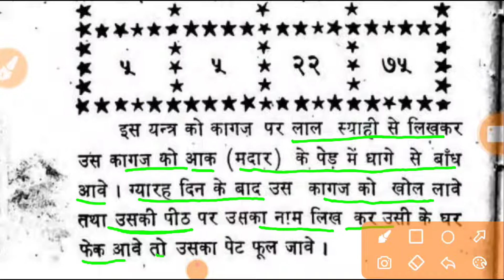शत्रु को मारने का यंत्र, asali indrajal, indrajaal, indrajal, इंद्रजाल, shatru nashak mantra